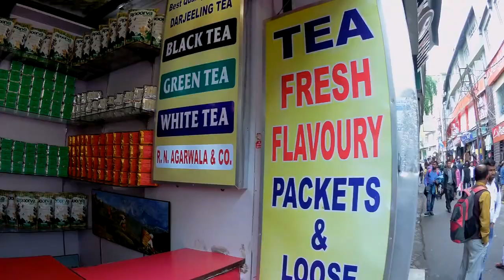Day 2nd | Darjeeling Explore, British Ropeway in Darjeeling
Darjeeling Ride
Barauni to Darjeeling Ride

Hello Friend's,
Thank's for Coming Here.

Day 2nd
Ride Date:- 24th May 2018
Ride Time:- 09:00am

2 Bikes & 3 Boys
1 Boy Solo Ride & 2 Boy's With Pillion Ride

A new friend has joined Darjeeling, whose name is Ashish.
Ashish gave us precious time and we made people tremendously. he is also YTber. they are living in Darjeeling with family. but he is belong from Bihar, Muzaffarpur

Support these people too, the work is doing very well
My YTber Friend's link:-

My Own Stuff:-
[I used all this stuff in this ride]

1. TVS Apache RTR 180STD , SteelBird Helmet
2. Nikon Coolpix P530
3. Sjcam 6 Legend, Sjcam Mic
4. Vivo V3
5. Taslar tripod
6. Asus Laptop (was my older brother)
7. Lenovo HDD (Whose USB jack was broken on the rides)
8. Rain Coat
9. Shoes Rain Cover
10. Riding Gloves
11. Knee & Elbow Guard
12. Photron Selfie Stick
13. Some CLothes to wear (But, jitna ho sakey kam s kam clothes & samann lene ka prayas kareyn)
14. Balaclava. Arm Sleevs, Half Helmet For Pillion (Jo ki tushar Bhayi letey aaey huey teh)
15. Some Memory, card Reader, OTG cable, Data Cable, Carger Adaptor Extension Board( Don't Forget it) & Etc.

I Used Products

1. DJI Tello

2. Philips Earphone

3. GPS System

4. Motul Engine Oil

5. Motul Chain Lube

6. Gum Boot

7. Oxygen can

8. Surgical Gloves

9. Oxygen Mask

10. C6 H4 Led light

11. Mirror Mount Light

12. Honor 8x Glass

13. Honor 8X Mobile

14. 3M Bike Shampoo

15. 3M Engine oil Flush

16. Autofy Highway Flasher

17. Rectifier Bridge

18. Autofy Bike Theft Alarm

19. Guardian Gear Tank Bag

20. Saddle bag

21. Nikon Camera

22. SJCAM Action Camera

23. SJCAM Action Camera Mic

24. Spider Mobile Holder

25. Mobile charger

26. Memory Card 32GB

27. Tempereture Meter

28. Bosch Bike Washing Machine

29: Knee & Elbow Guard

30. Riding GLoves

31. Pen Drive

32. Lenovo HDD

33. U3 Fog Light

34. Rubber Gear shifter Sock

35. Autofy Windtone Horn

36. Balaclava

37. SJcam SJ6Legend Charger

38. Photron Tripod

39. Mobile Tripod

40. Boat 200Stone Speaker

41. Boat Rockerz 255 Wireless

42. Capacitor

43. Selfie Stick

44. Mivi Earphone

Thank's For watching My video